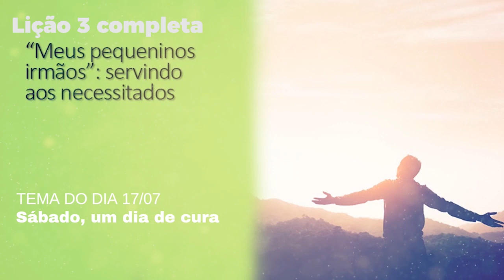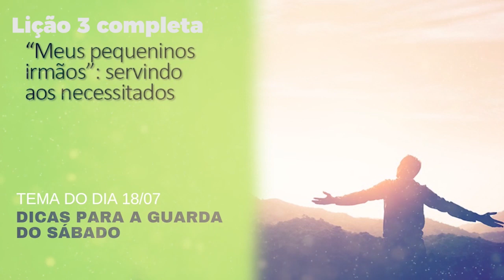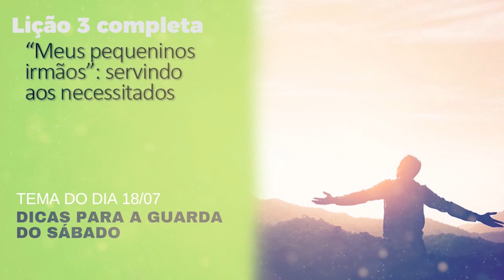Lição 3 - Sábado: um dia de liberdade - Lições da Bíblia com Leandro Quadros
Forte abraço!

Leandro Quadros
apologética
Bíblia
Adventista